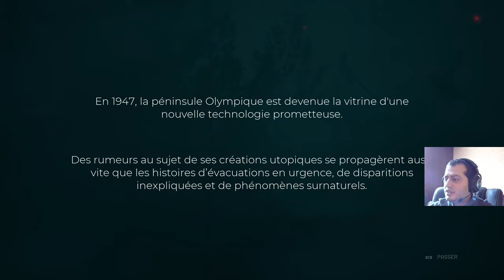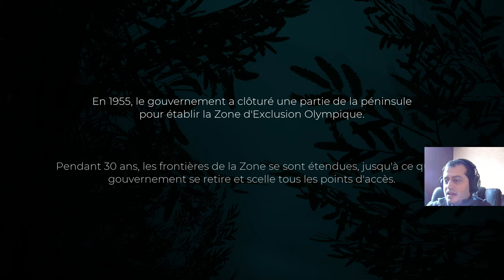Pacific Drive Découverte et Let's Play #1 fr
Je découverte Pacific Drive avec vous pour partir sur un let's play.